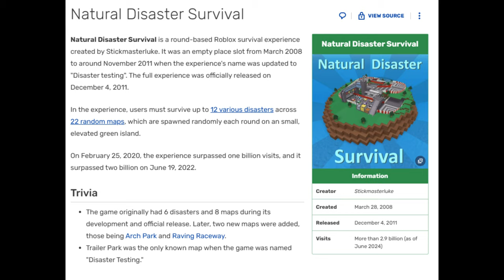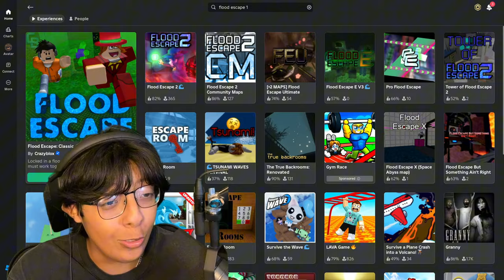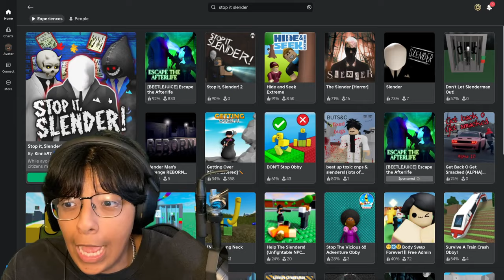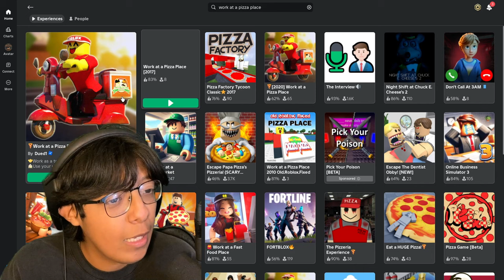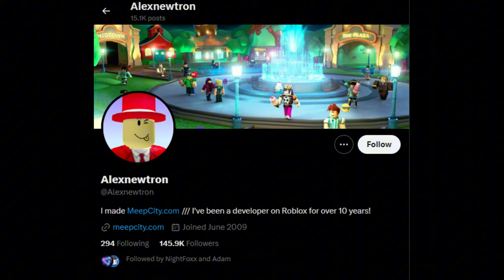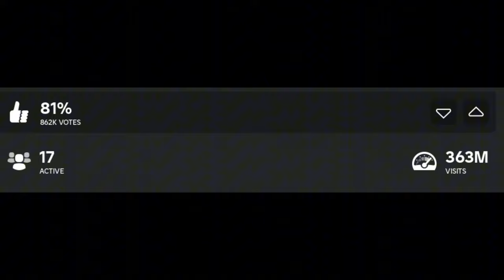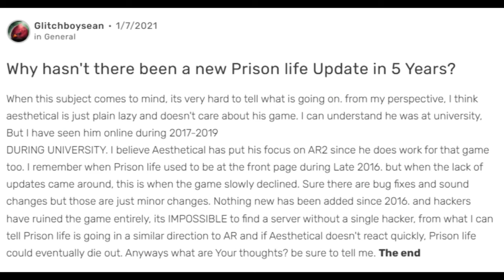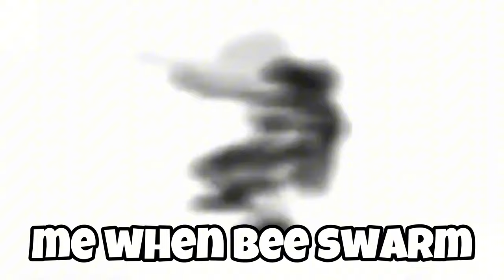This Roblox video WILL Make you CRY! Super Nostalgic Roblox Games